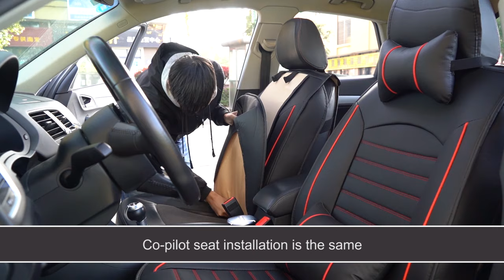FREESOO Car Seat Cover Full Set Installation Video